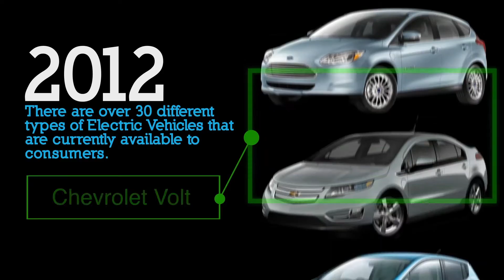Vusial Effects & Digital Studio Program at Mt Sierra College